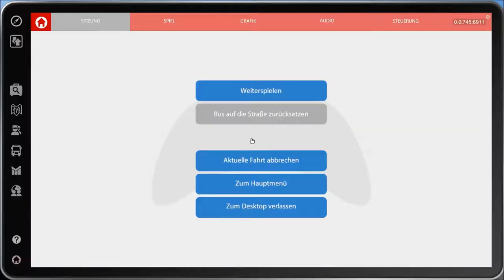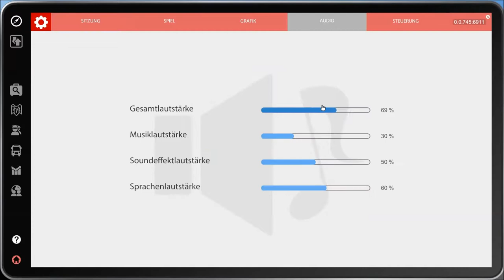BUS SIMULATOR 2016 #001 – Busfahrer Benny übernimmt Let's Play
Gewinn den täglichen Kampf gegen die Uhr – sei Busfahrer! Im Bus-Simulator 16 übernimmst Du das Steuer eines von 6 originalgetreuen Stadt-Bussen, die u.a. von MAN lizensiert sind, und fährst deine Passagiere durch 5 realistische Stadt-Bezirke.